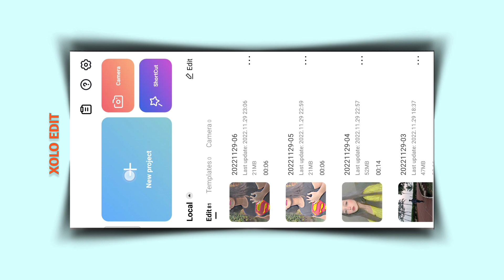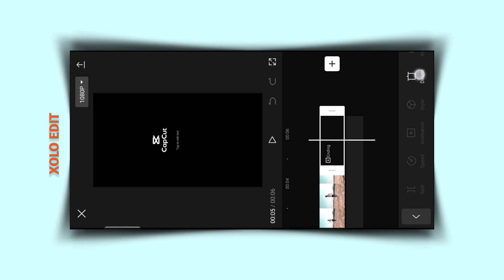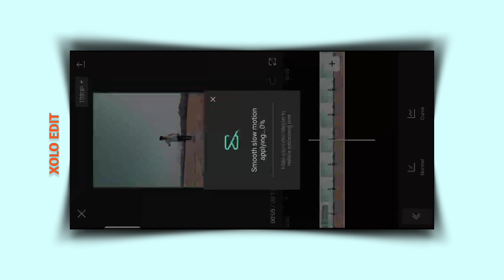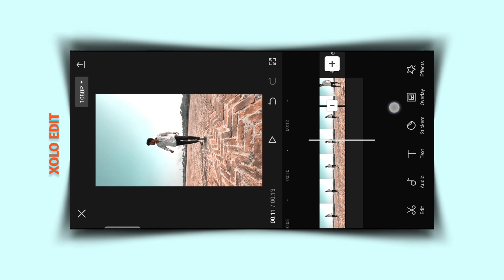Smooth Slow Motion Kaise Kare | Reel Smooth Slow Motion Editing App iOS | Android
Instagram Trending Blur Effect Video Editing Instagram Viral Blur Effect Video Editing
Bokeh Blur Reels Editing Bokeh Blur Reels Editing Tutorial
instagram blur effect reels editing blur video editing kaise karen
bokeh blur effect video editing bokeh blur reels
blur effect alight motion blur effect video
trending blur effect video editing trending blur effect reels editing
trending blur effect reels editing trending blur effect
viral blur effect reels editing Halo blur CapCut tutorial
blur effect reels editing capcut video editing lens blur
alight motion video editing lens blur Reels Trending Blur Effect Video Editing
Blur Effect Editing In Alight Motion Lens Blur Effect effects alightmotion alightmotion new effects
alightmotion transition tutorial malayalam
lens blur
blur transition alightmotion lens blur transition alightmotion camera lens blur
effect alightmotion
how to get lens blur effect in android lens blur alightmotion tutorial
new trending blur transition tutorial lens blur transition tutorial
lens blur transition like after effects lens blur transition trending lens BLUR transition
alightmotion new effects blur transition alightmotion
lens blur transition alightmotion linear streaks blur alightmotion tutorial trending lens blur transition
Reels viral blur effect video tutorial
Instagram reels blur effect video tutorial
Reels viral blur effect kaise banaye
abu salim reels editing app abu salim reels editing kaise kare
buke effect blur video editing lens blur transition video editing
capcut video editing capcut video editing kaise kare
Trending lens blur reels editing blur video editing app
vn app se video kaise banaye vn video editing tutorial
instagram new trending reels editing instagram par reels kaise banaye
instagram reels editing instagram reels editing photo
instagram trending wait for editing reels editing
prakash editz
how to make instagram viral reel video instagram trending reels editing tutorial
new trending reels editing instagram new trending reels editing
new trending reels video editing insta trending reels editing
new trend reels instagram vn app se editing kaise kare

Xolo editing